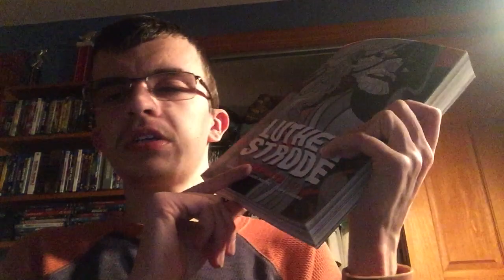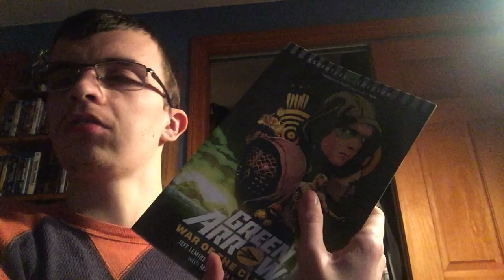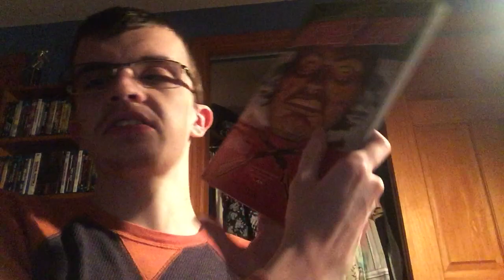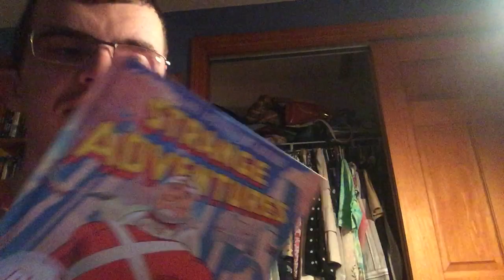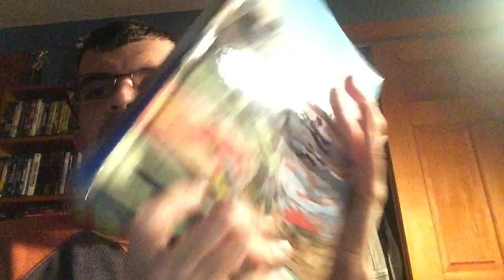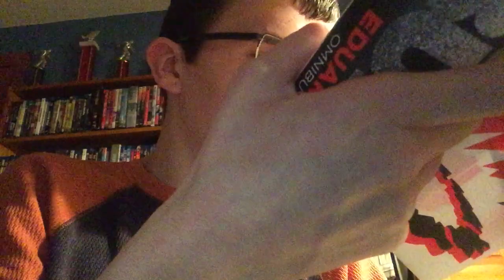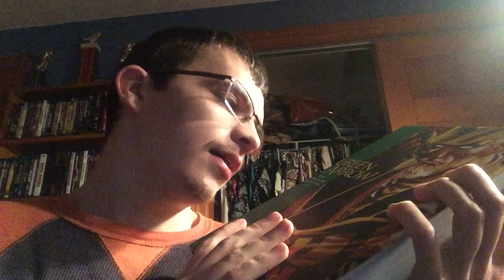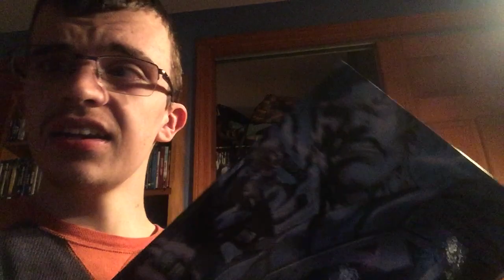Complete Christmas Haul...Kinda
I explain in the video